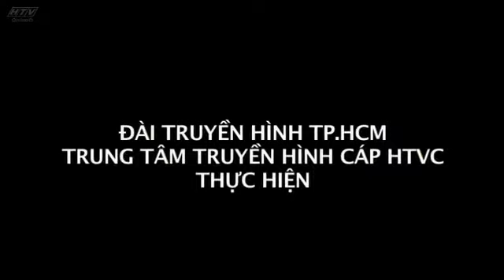Phái đẹp và mũ bảo hiểm - Góc hàn huyên HTVC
Chương trình “Góc hàn huyên” là diễn đàn để các chị em phụ nữ chia sẻ thông tin và thể hiện quan điểm của riêng mình về các lĩnh vực như: thời trang, chăm sóc sắc đẹp cho bản thân, gia đình, tình yêu, tình bạn, sự nghiệp…Cung cấp cho phụ nữ những thông tin cần thiết để hoàn thiện bản thân từ ngoại hình đến vẻ đẹp tâm hồn.

Cùng góp mặt trong chương trình là những nghệ sĩ nổi tiếng trong giới giải trí, các chuyên gia tư vấn tâm lý hàng đầu Việt Nam hiện nay với sự dẫn chuyện tự nhiên, duyên dáng của MC Mai Thu Huyền đã tạo nên một chương trình gần gũi, hấp dẫn với các chị em phụ nữ, nơi mà mọi người có thể tâm sự và chia sẻ.